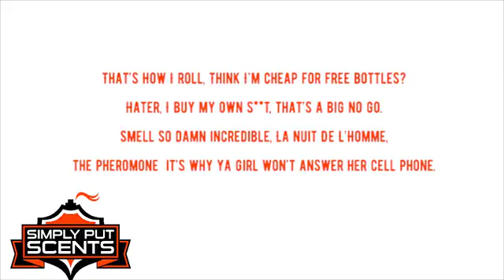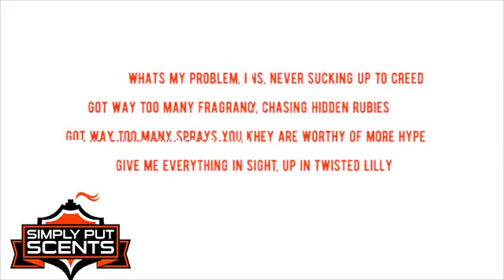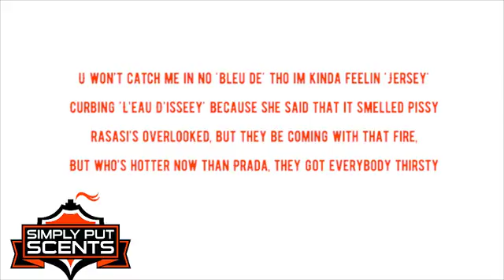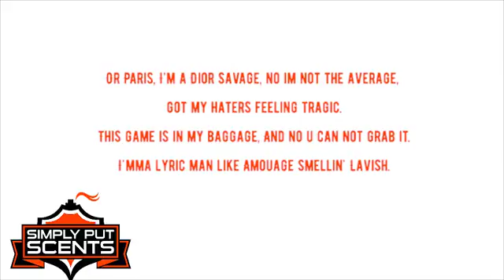Emitsu- Too Many Bottles (Rap) | JEOnTheButtons- Bodak Yellow Beat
In this video I take the number one song in America Bodak Yellow by Cardi B and writes lyrics to it about fragrance. Okay so I know this isn't a fragrance video and this is far from a professional recording but I've been working on these bars and I really hope you guys appreciate them...lol...Forgive the Bootleg recording technique tho...The lyrics will not make sense to most people who aren't into fragrances but it is what it is. This is for us Frag Feens...By the way please don't get it twisted. This is just entertainment...I don't think I'm better than anyone...Just have to let that be known for those of you who take my lyrics too literally. Special Shout out to my dude Mr Smelly for the inspiration...U are the man bro...

For fragrance related Apparel and other products.

SimplyPut Scents

SimplyPutScents

BEAT-
Bodak Yellow Instrumental (reproduction) By- JEOnTheButtons